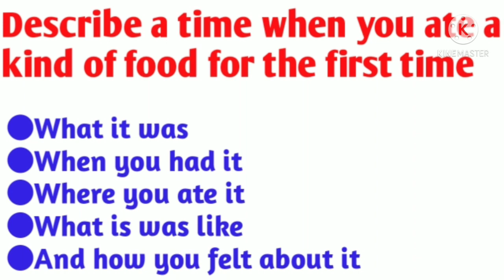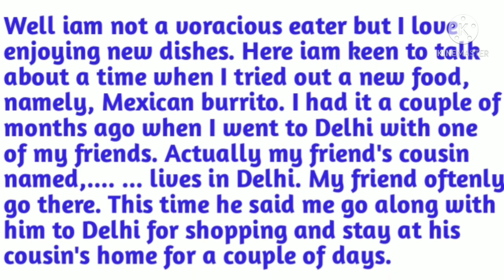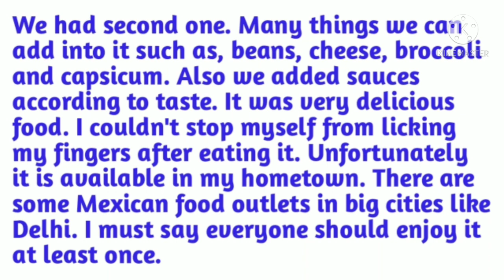Describe a time when you ate a kind food for the first time | latest cue card from Jan to April 2021